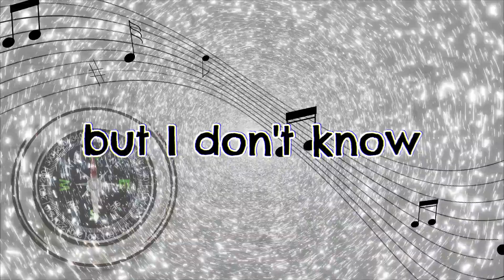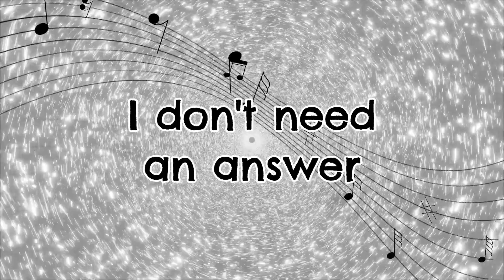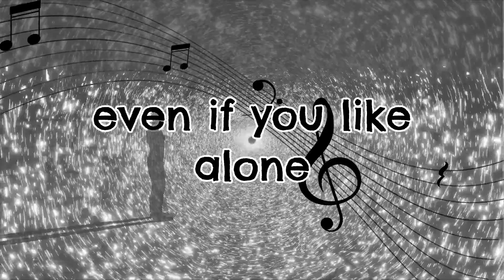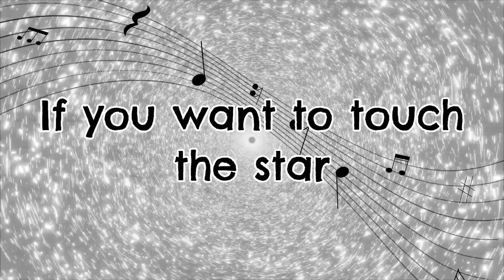Daemon (대이먼)'s selfproduced song 'Can You Reach' lyricvideo - SUPERKIND (슈퍼카인드)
This is another of Daemon's self-produced song: Can You Reach. It's raw and if you keep track of the LEGO drops, you would have seen some behind-the-scenes footage of his song process done in where we presume is the basement of the company. (Yes, our video does the song absolutely no justice but hey, at least you have the lyrics. 😅)

From Daemon: "[Except for] Snowflakes, all songs are about my philosophy and value of my life. And something that I want to speak out to the world. For me the instrumental sound of 'Can you reach?' is the best. And [for the] song itself, I like hypocrite."

*We have received permission to post the song and receive no revenue/money of any kind from this or our channel.

Backstory: On Christmas morning (very early in the morning), Daemon shared 5 self-produced songs as a gift to Players. Full track list:
•Can you reach?
•Close the morning
•Hypocrite
•Snowflakes
•We no brick
This is an unofficial account for SUPERKIND. The content uploaded here is shared officially by PlaySUPERKIND for Players (SUPERKIND fans) to use/upload.

Find out how you can be a Player and talk directly with SUPERKIND and get private chat 'cookies'.